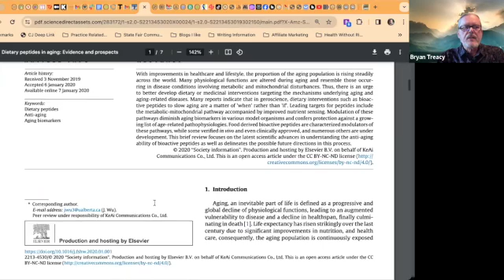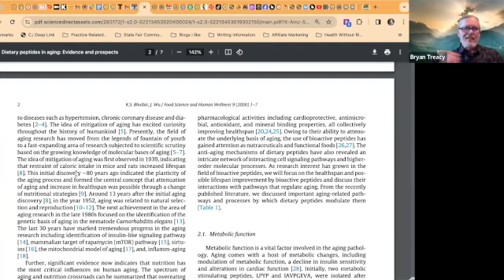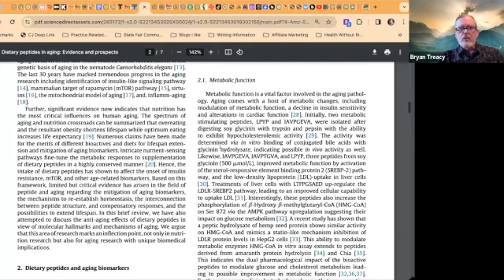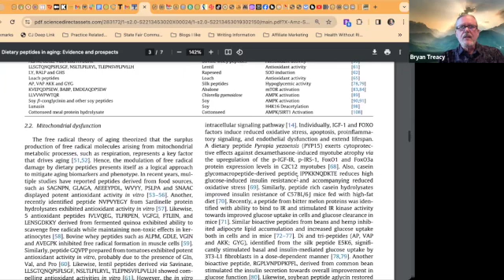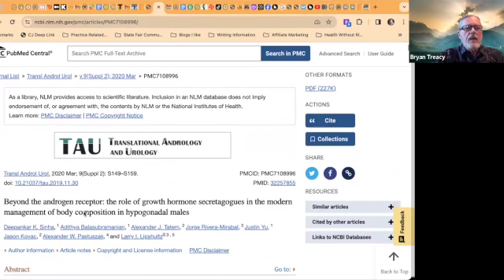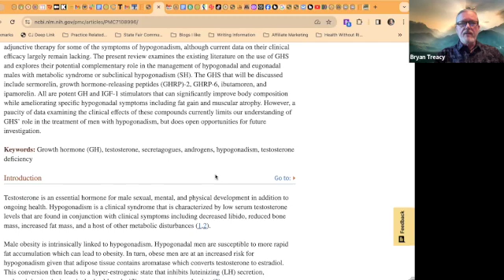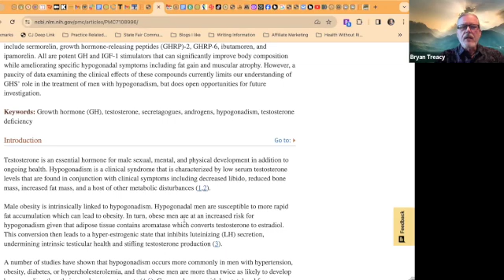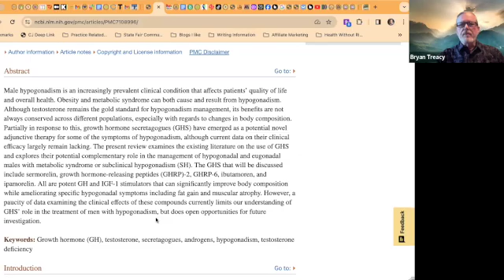Longevity Practice #4: Peptide Therapy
In this video we discuss the use of peptides for age management and longevity reasons in Functional Medicine. The focus is on sermorelin and ipamorelin as Growth Hormone Releasing Hormone agonists in slowing down the aging process. Several other peptides are available as well for improvement in sleep, mental acuity, focus, muscle health, weight management, libido, and metabolic health.